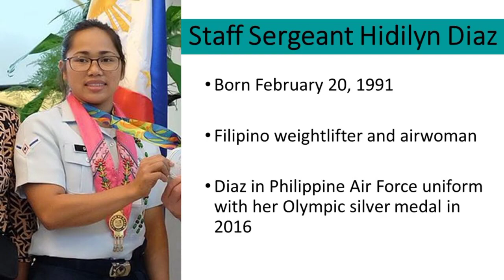Get to Know our First Olympic Medalist Hidilyn Diaz